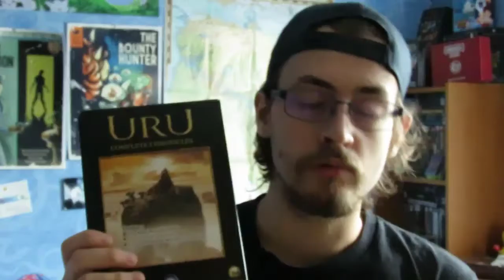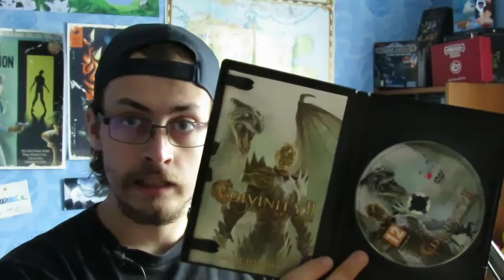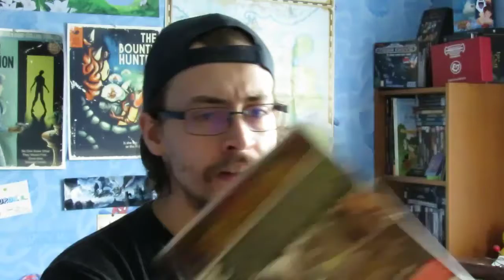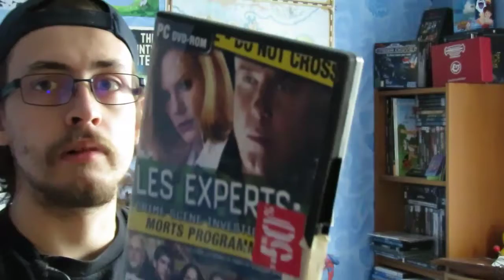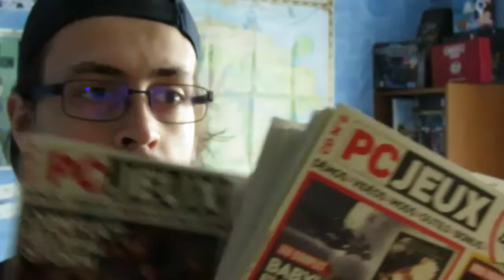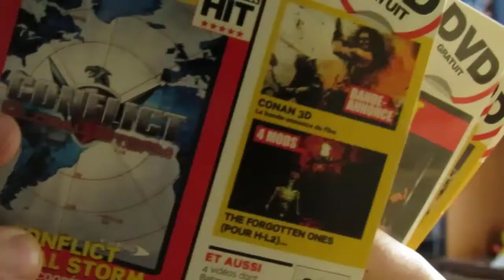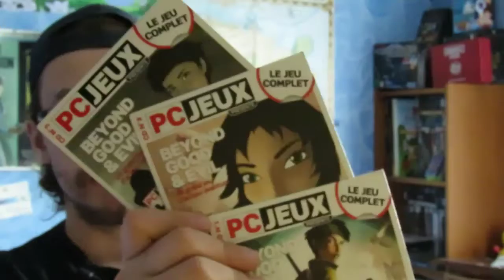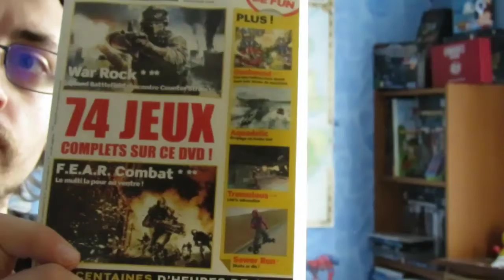RaillTime#39 : Dernières trouvailles de 2020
Pleins de jeux en cette fin d'année.

0:00 Intro
0:50 Le beau loot
13:53 So Much PCJEUX
26:20 Un peu de BIG BOX